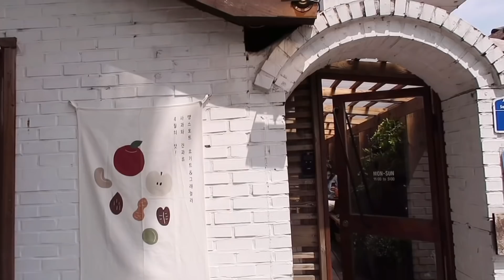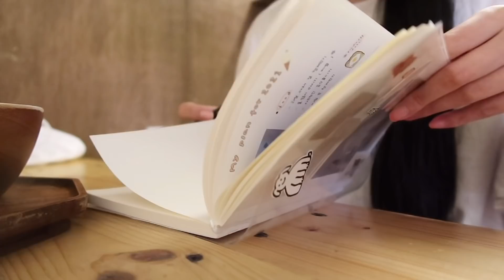ENG)이사갈 집 사이즈 재고,샌드위치 만들기,다시 아보카도 키우기 도전! 연남동 예쁜 소품샵 발견한 일상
-제품정보

일력달력:임진아작가님
다이어리:오브젝트
샌드위치 접시:오늘의집-앨리건트테이블
냄비:피카
컵:이케아
청바지:베베체-니키일자팬츠